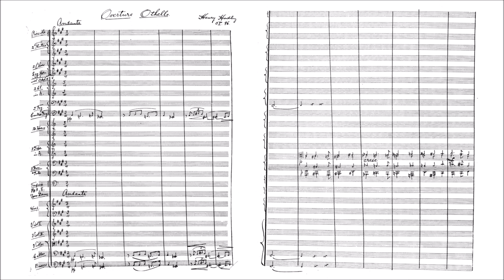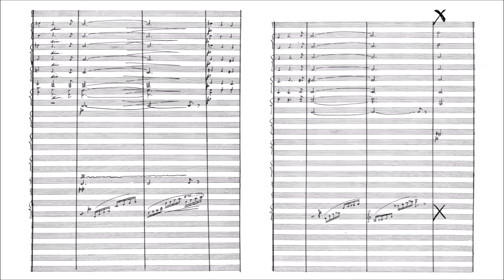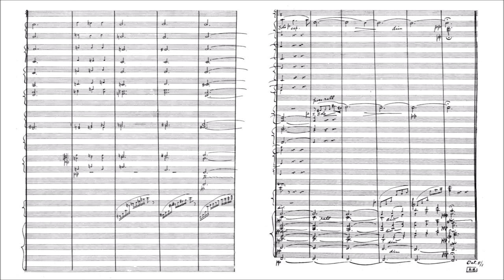Henry Kimball Hadley – Othello Overture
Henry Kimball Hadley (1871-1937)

Othello Overture, Op.96 (1919)

Andante – Allegro con fuoco – "half of preceeding measure" [00:00]
Tempo I – Tempo iniziale [06:36]
Allegro molto – Poco lento [10:50]